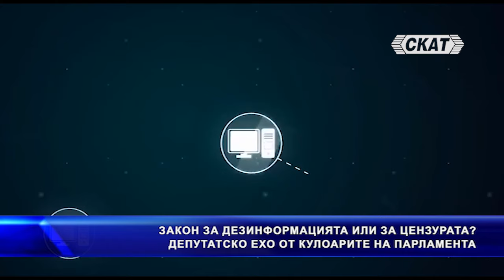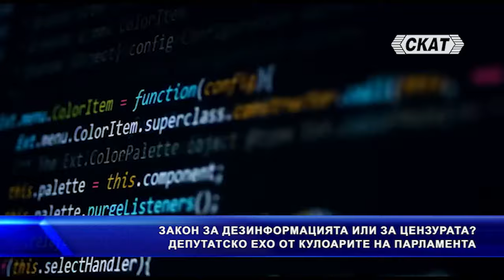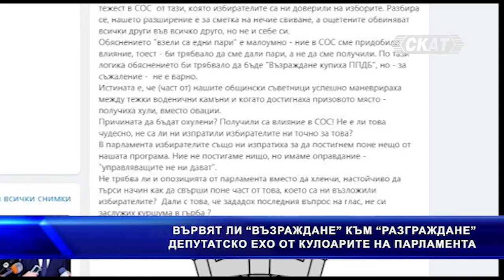За РОТАЦИЯТА и ''ПЕШКИТЕ'', ПЕЕВСКИ с любовно признание, Вървят ли ''ВЪЗРАЖДАНЕ'' към РАЗГРАЖДАНЕ.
Бойко Борисов: Няма ротация, ако Денков и Габриел не се разберат

Делян Пеевски: Пешчици, топчета и всякакви други играчки са характерни за Радев

За Кирил Петков задкулисието вече e в службите, регулаторите, съдебната власт

ТЕЛЕВИЗИЯ СКАТ с въпроси към депутати от

КИРИЛ ПЕТКОВ, БОЙКО БОРИСОВ, ДЕЛЯН ПЕЕВСКИ, ПЕТЪР КЪНЕВ, ТОШКО ЙОРДАНОВ, БОЖИДАР БОЖАНОВ, НИКОЛАЙ ДРЕНЧЕВ, МИХАЛ КАМБАРЕВ, НИКОЛАЙ НАНКОВ

Повече във видеото...